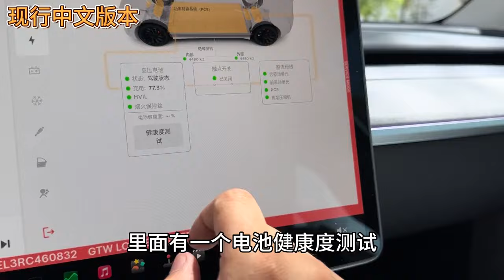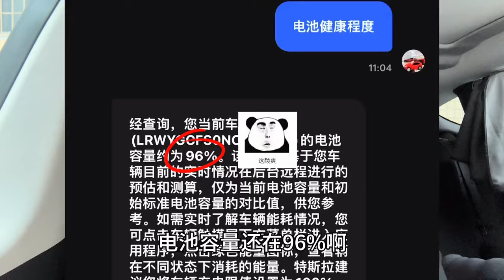特斯拉3种电池健康程度的查询方法，都来自官方权威渠道#特斯拉